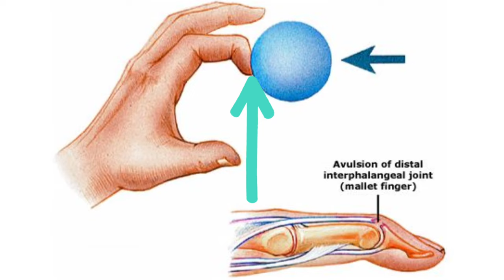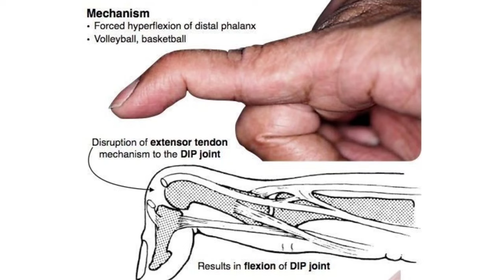Mallet Finger in Hindi | Mallet Finger Cause and Treatment in Hindi | Cricket Ball Finger Injury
This video shows the following information regarding Mallet Finger :

What is a Mallet Finger ?
What causes Mallet finger ?
Mallet finger deformity
How to treat Mallet Finger ?

Mallet finger, known as drop finger or baseball finger, is an injury to the tendon that straightens the tip of your finger (or thumb). Tendons attach your bones to your muscles, providing stability and motion. With injury, the tendon can tear or detach from the finger bone. In some cases you may injure your finger bone along with your tendon. If you have mallet finger, you’re unable to straighten your finger, it droops at the tip, is painful and looks bruised and/or swollen.

Mallet finger is an injury that frequently occurs in sports such as cricket, baseball, basketball or football when you try to catch a hard ball and it hits your extended fingertip. The injury frequently affects a finger on the hand you use the most (your dominant hand).

If you are interested in quality content related to fitness, Check out SnC Coach Dixie Patel for the same: